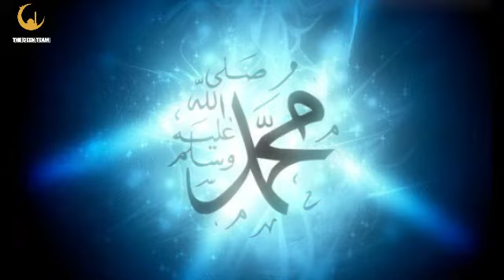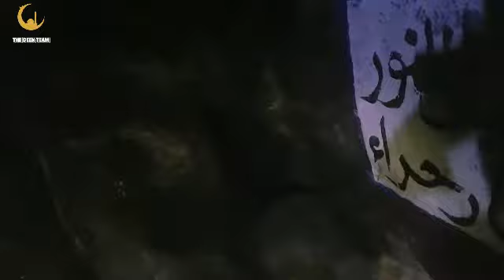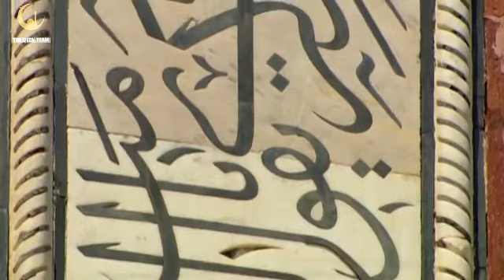A physical description of the greatest of all creation prophet Muhammad (ﷺ) hamza yusuf& Yasir Qadhi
There are many lesson from the seerah of the prophet muhammad saw  for the ummah from authentic sources. Shaykh yasir qadhi khutbah and  hamza yusuf, shaykh khalid yasin, bilal assad
 fiqh salafi